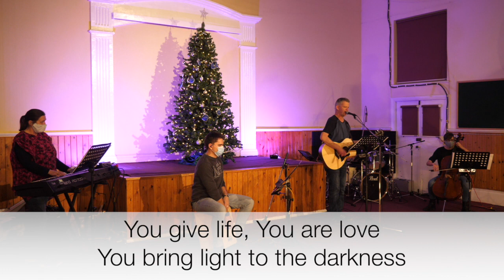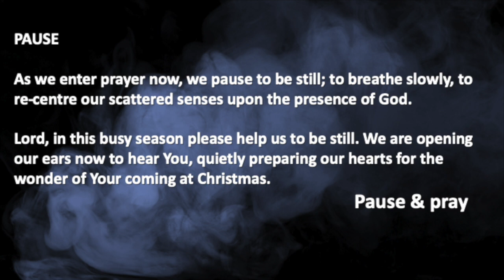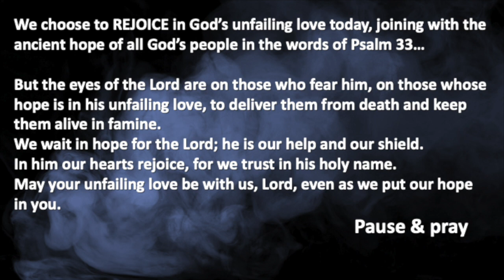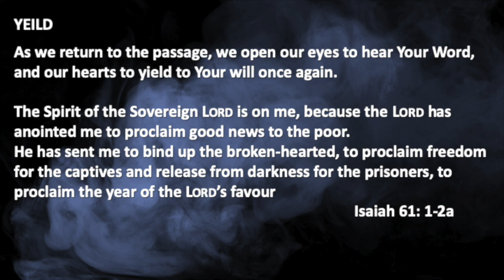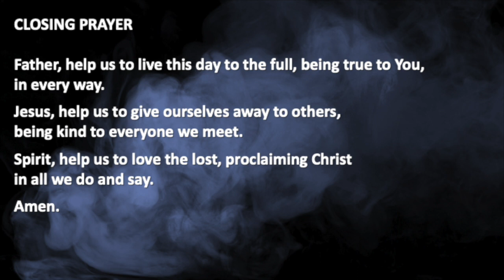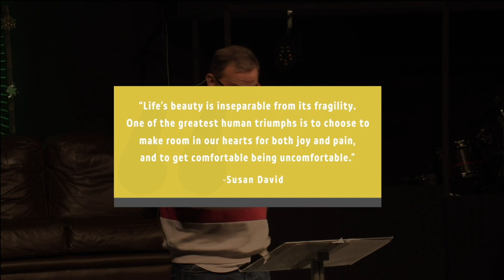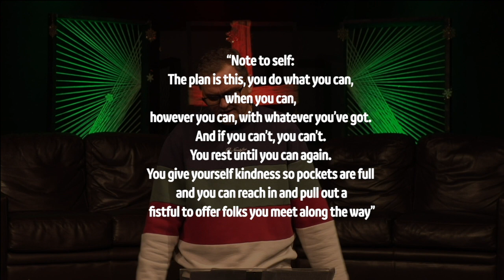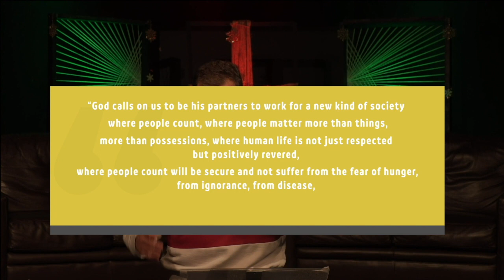Wellbeing at Christmas - Sunday 6th December